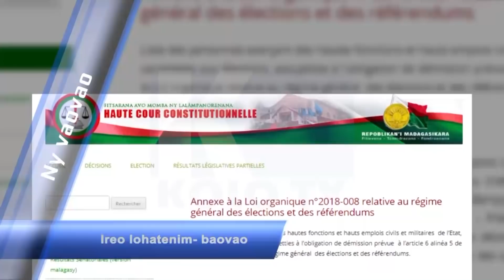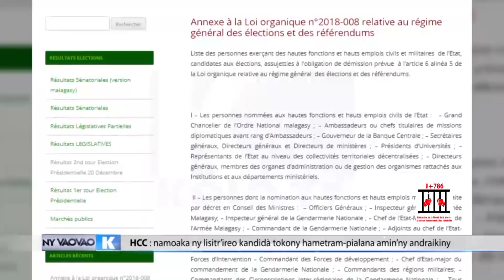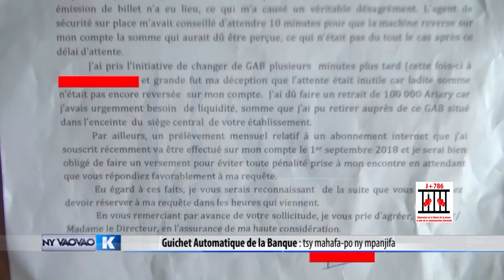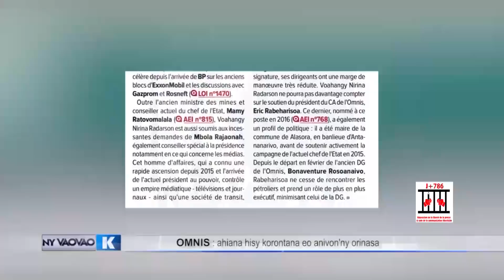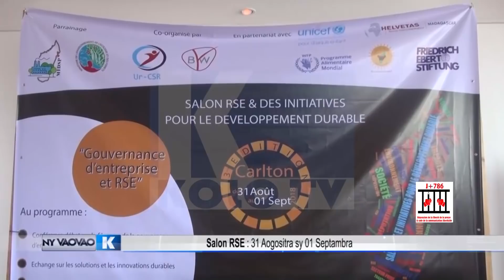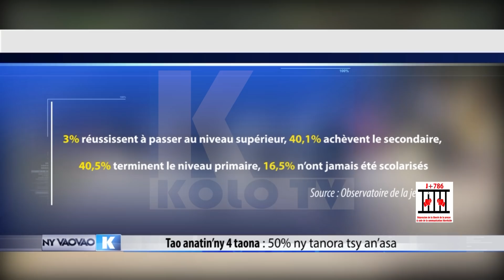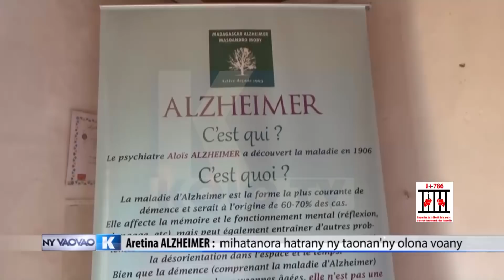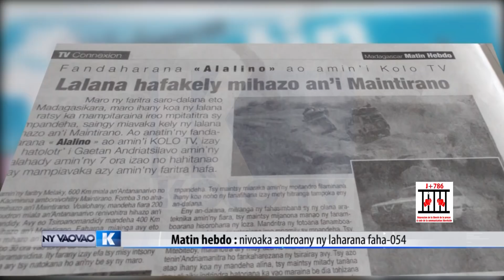NY VAOVAO DU 31 AOUT 2018 BY KOLO TV